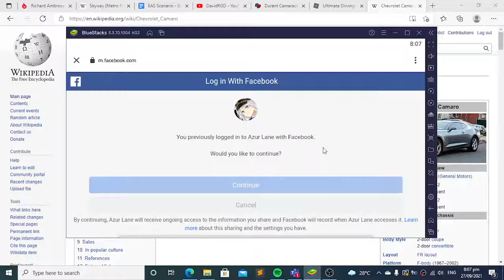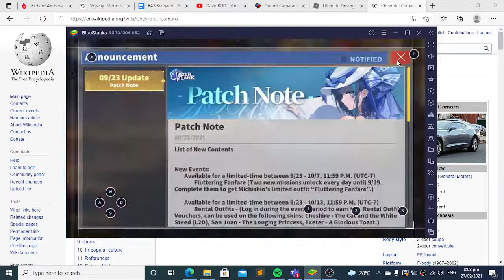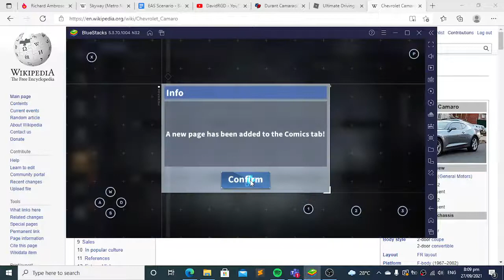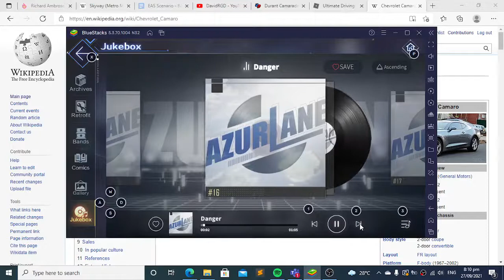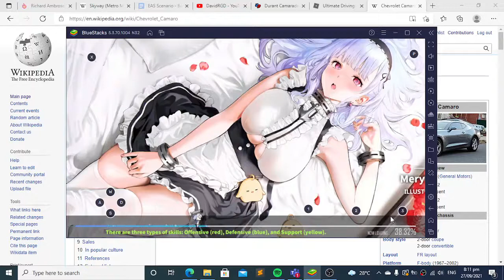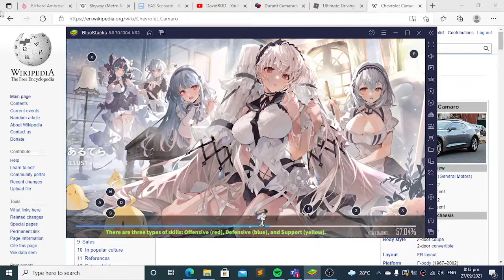Playing Azur Lane on Bluestacks 32-bit in Windows 10 for the first time.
I first began playing Azur Lane on my phone back in April/May 2020, and it has been more than a year since then. Since noticing some YouTubers, like, @OC Gangsta, who plays Azur Lane using Bluestacks, I have thought if I can do the same thing. However, it took me a long time to think about whether if I could do Bluestacks because the old computer that I used to have (until it was reformatted as it was swapped from the old hard-disk drive to a solid-state drive) was over a decade old, and it couldn't handle Bluestacks, even with the 32-bit program I picked in the hopes of having a lighter file/app size for this.

Now im on an another computer and this is when I was able to do it. Here i am, I'm now using my keyboard to play Azur Lane.

Under property of DavidRGD.